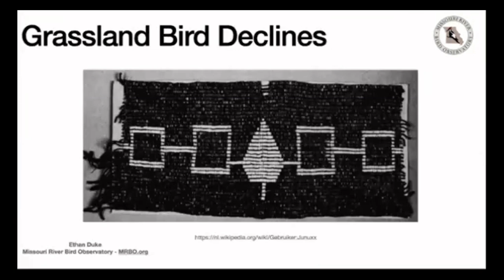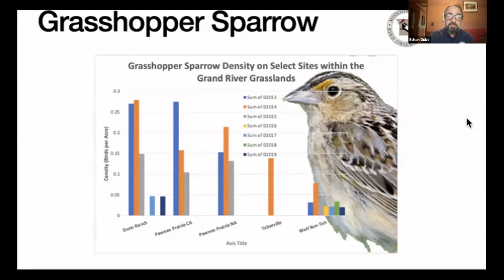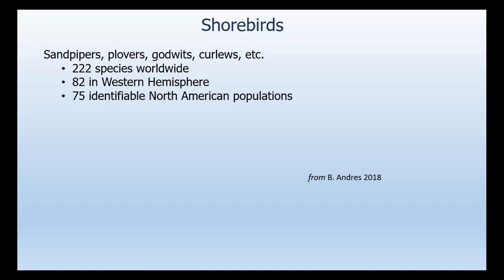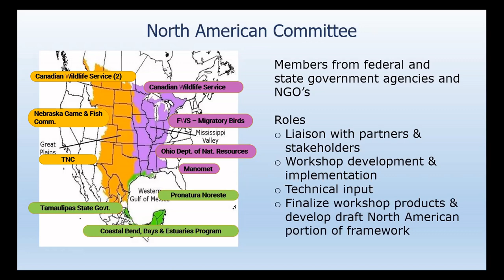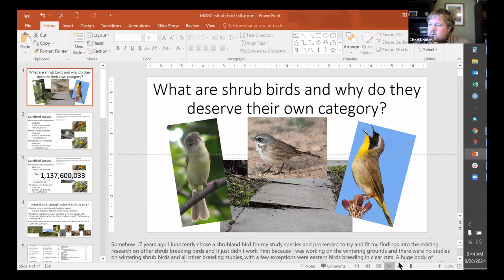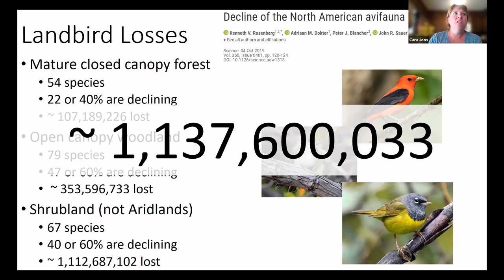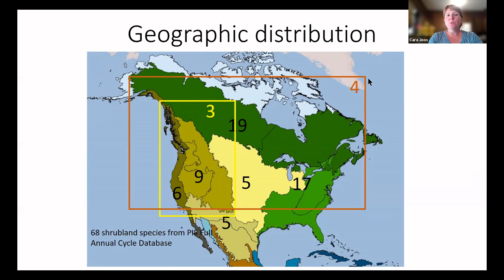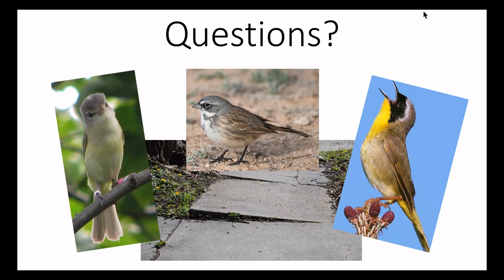MOBCI 2021: The Reality and Seriousness of the 3 Billion Bird Decline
A focus on grassland birds with Ethan Duke, Missouri River Bird Observatory. A focus on wetland/shorebirds: Midcontinent shorebird conservation initiative: a hemispheric collaboration to benefit shorebirds and their habitats with Doreen Mengel, Wetland Ecologist and MU Research Specialist. A focus on shrubland birds with Cara Joos Ph.D. Science Coordinator, Central Hardwoods Joint Venture, American Bird Conservancy.